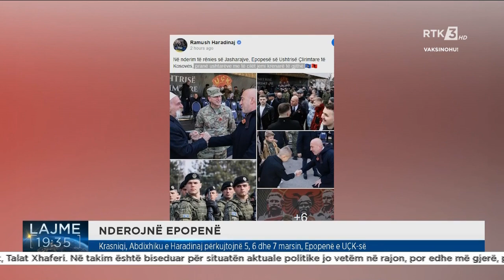Krasniqi, Abdixhiku e Haradinaj përkujtojnë 5, 6 dhe 7 marsin, Epopenë e UÇK së